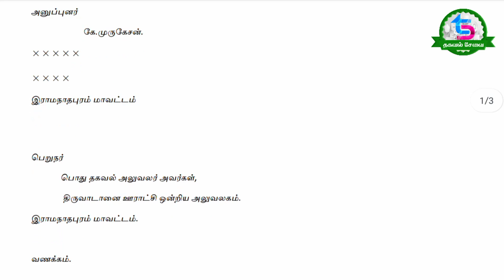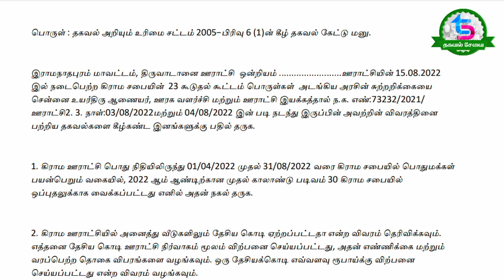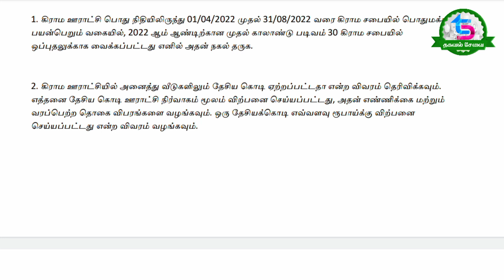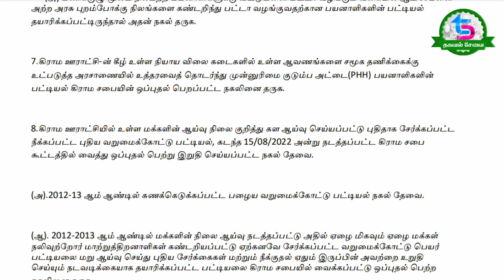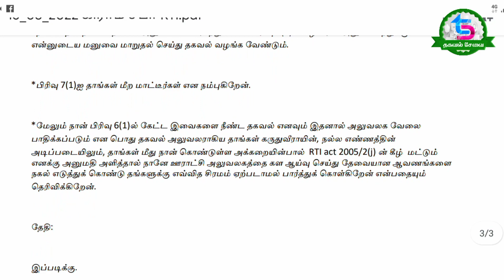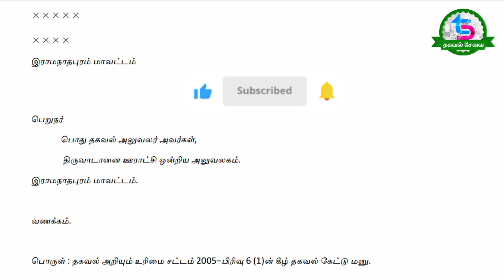how to file rti against gram sabha koottam in tamilnadu